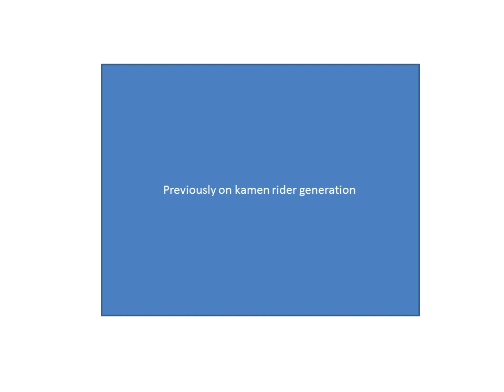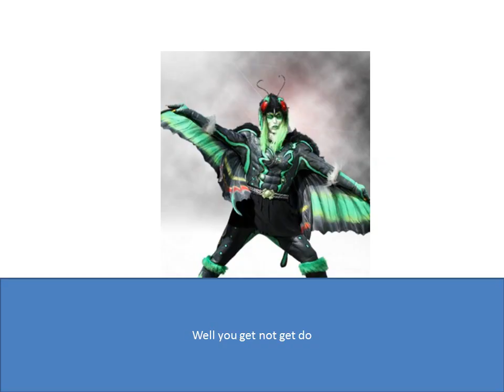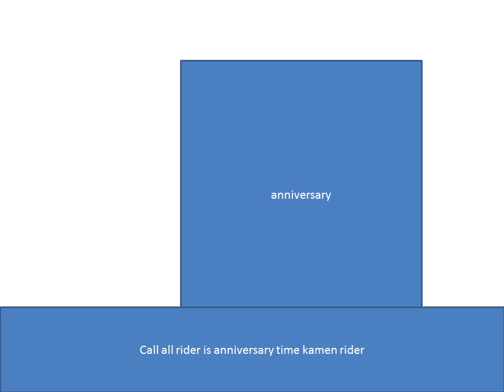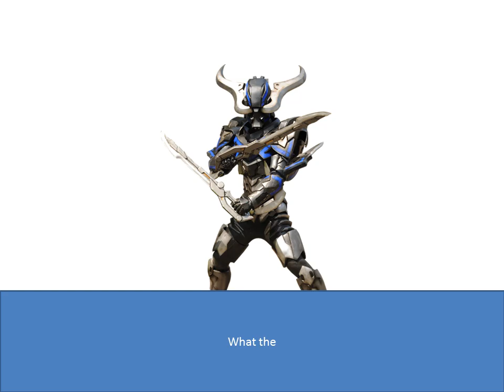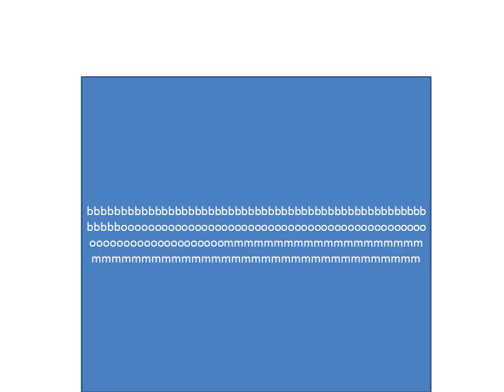kamen rider generation episode 19